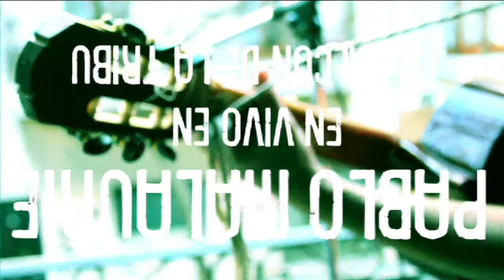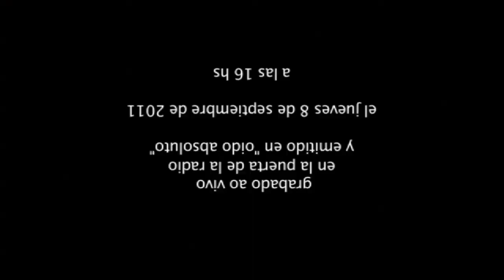PABLO MALAURIE en SERENATA INVERTIDA en vivo desde el balcón de La Tribu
Décimo tercera edición de Serenata Invertida

Jueves 8 de Septiembre de 2011 16 hs
Lambaré 873